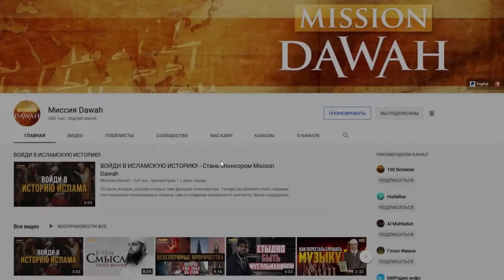Почему Аллах НЕ ПОКАЗЫВАЕТ СЕБЯ? Доктор Закир Найк.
14 июнь. 2021 г. Источник: Миссия Dawah